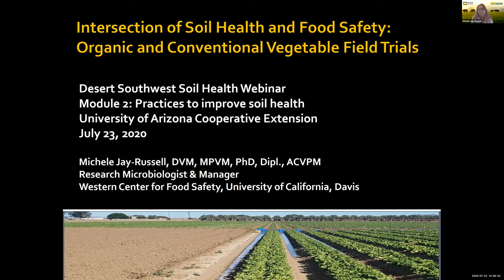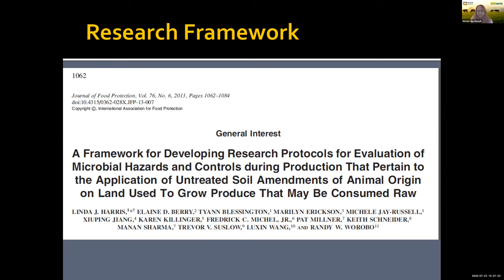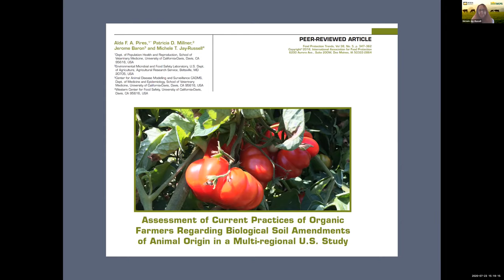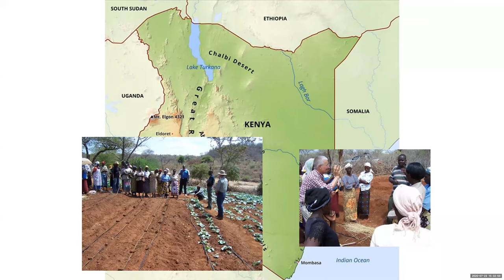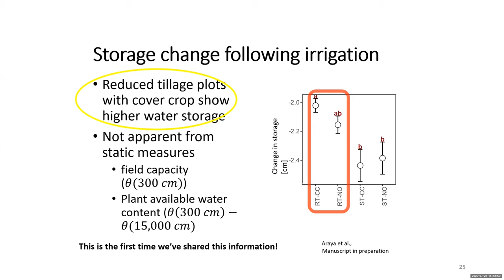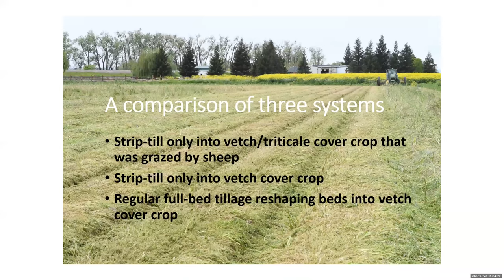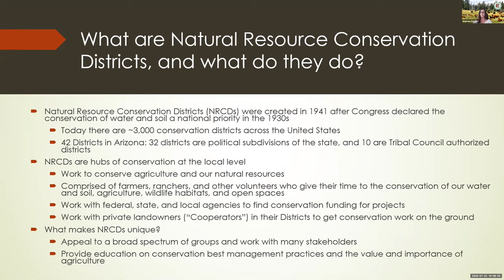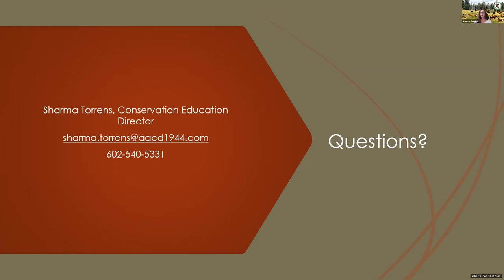Practices to Improve Soil Health: Part 4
Intersection of Soil Health and Food Safety: Organic and Conventional Vegetable Field Trials
Dr. Michele Jay-Russell: Project Director: UC Davis Western Center for Food Safety

California Organic Vegetable Farmers are Not Messing Around When it Comes to Soil Health
Dr. Jeff Mitchell: Cropping Systems Specialist: UC Davis

Targeting Programs for Soil Health
Sharma Torrens: Conservation Education Director, Arizona Association of Conservation Districts (AACD)